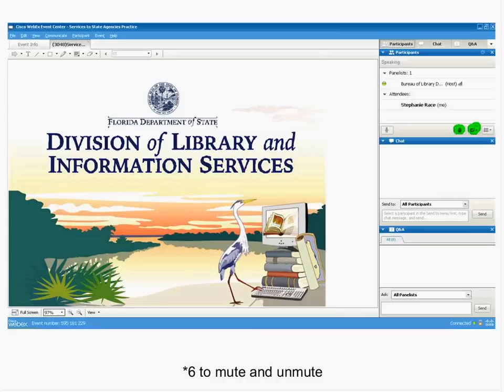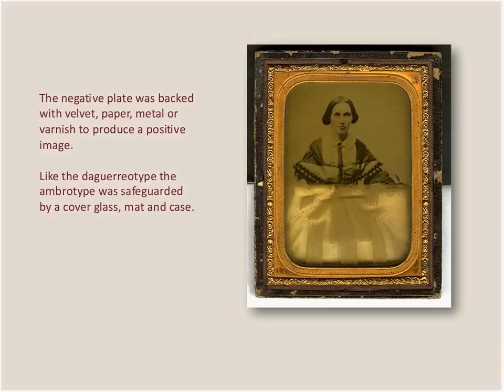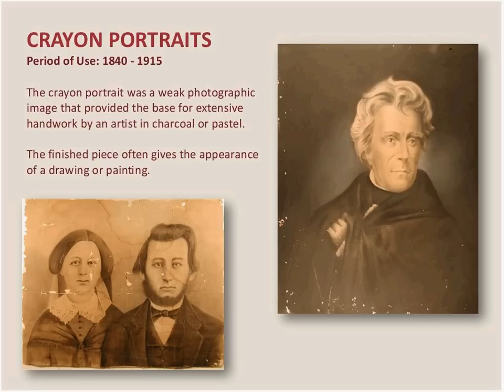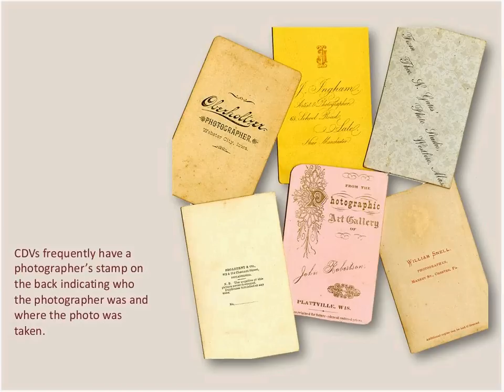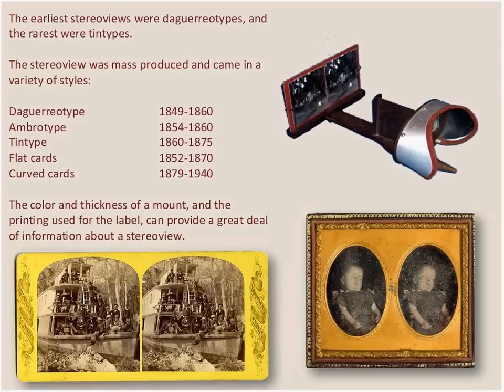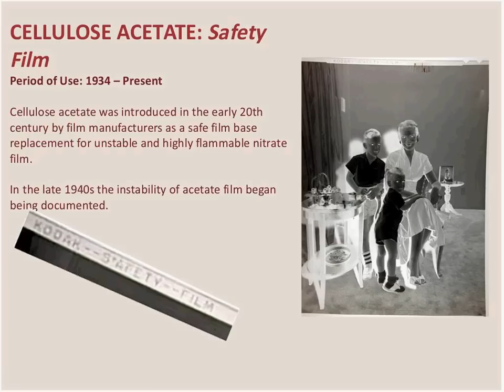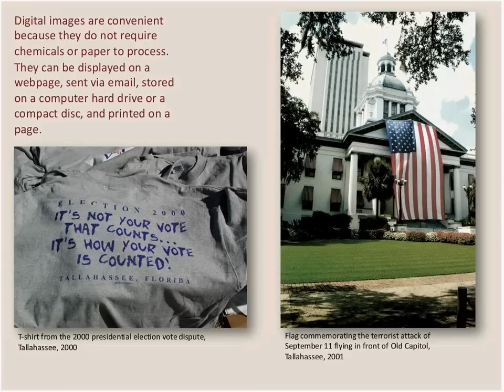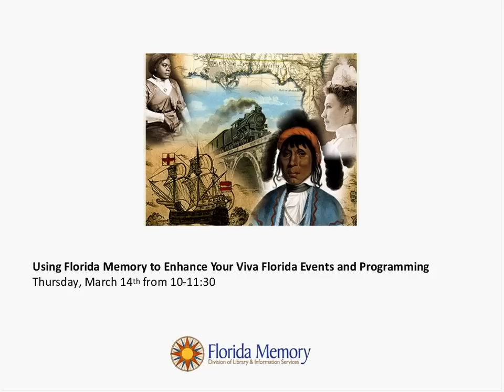Daguerreotype to Digital a Brief History of the Photographic Process: January 17, 2013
Guest Panelists Jody Norman and Johnathan Grandage with Florida Memory